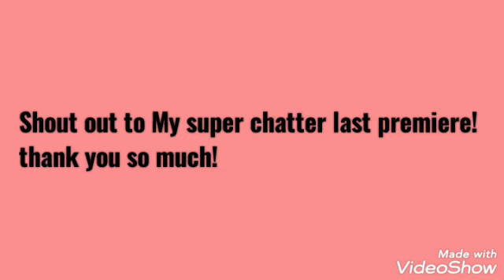NEW LAPTOP UNBOXING//PINAKAMURANG PRICE NGAYON!